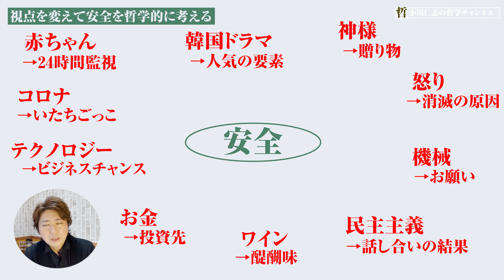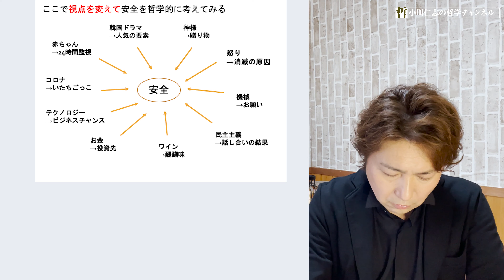安全を哲学する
【自己紹介】
こんにちは。哲学者の小川仁志です。
NHK番組「世界の哲学者に人生相談」に３年間レギュラー出演してました。

そのほか、企業の講演会や「哲学カフェ」を開催しております。

動画内素材引用元は下記の通りです。